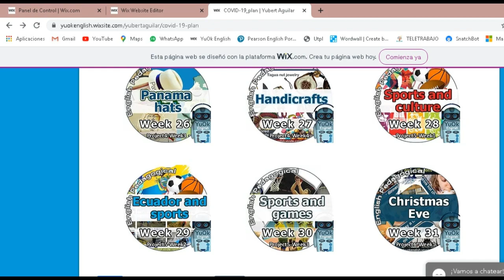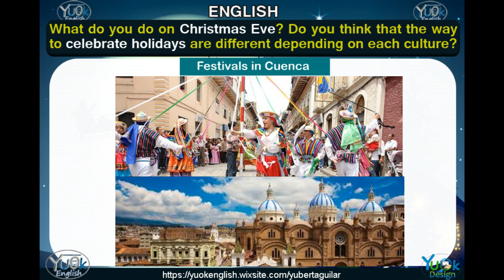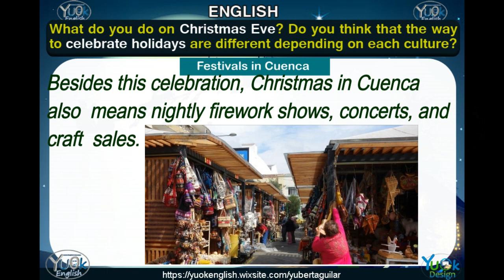Proyecto 6 Semana 1 Bachillerato Inglés Yuok English- Christmas Eve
What do you do on Christmas Eve? Do you think that the way to celebrate
holidays are different depending on each culture?